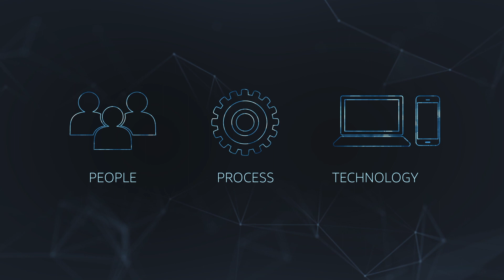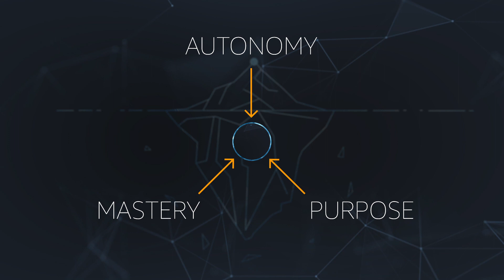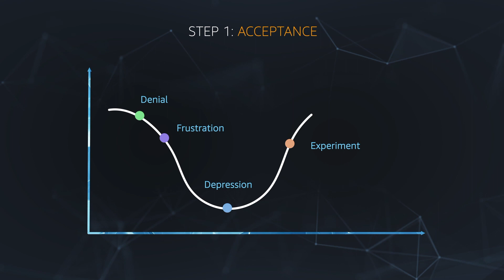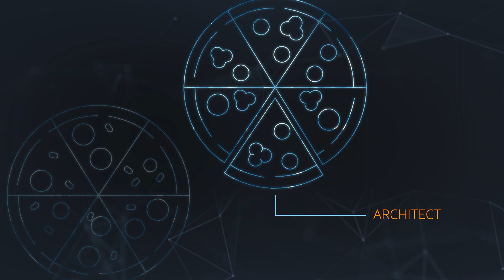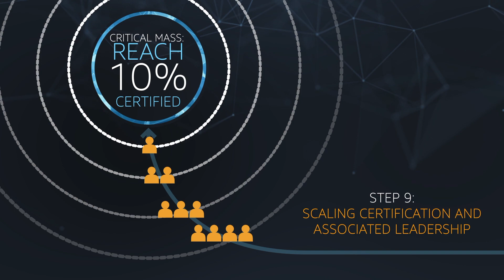How to Successfully Scale Your Talent Transformation with AWS Enterprise Strategist, Jonathan Allen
In this video, Jon sets out the 12 steps to successfully scale your talent when moving to the cloud.

One of the most important steps is upskilling existing employees, and Jon tells us how getting just 10% of your team certified could make a company-wide difference.